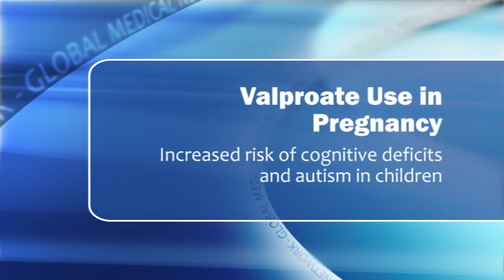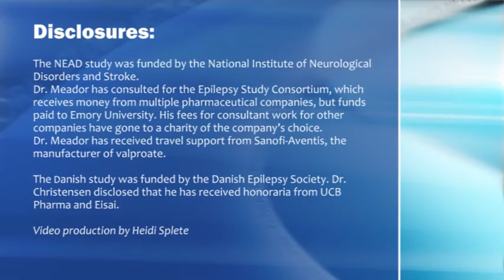In Utero Valproate Exposure, Lower IQ?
In utero exposure to valproate appears to increase the risk of significant adverse effects on fetal brain development that persist into childhood. In two separate studies, children whose mothers took valproate during pregnancy had a higher risk for lower IQ as well as autism.